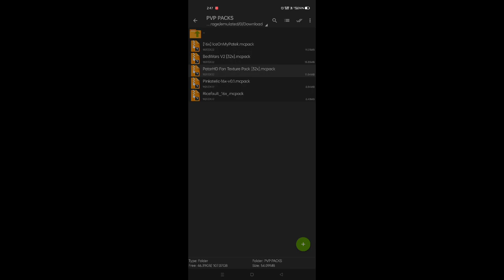Top 5 best pvp packs for Minecraft pocket edition | pvp packs for mcpe | 1.19 | Fix lag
Best PvP texture pack for Minecraft pocket edition | pvp packs for mcpe
Tutorial video -

00:00 Intro
00:15 1
01:50 2
02:43 3
03:32 4
04:30 5
05:30 Apply and Play !